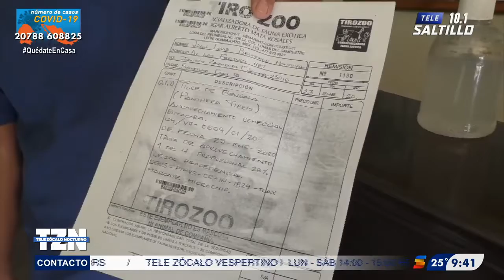Tigre de bengala seguirá en cuidados en Saltillo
Joan Luis Belmares, veterinario a cargo del cuidado del ejemplar, señaló que la posesión del felino es legal y cuentan con las autorizaciones federales requeridas.